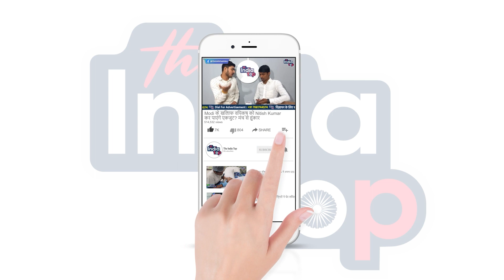मुसलमानों को एकजुट करने के लिए Nitish Kumar का बड़ा Plan ! मुसलमानों को रिझाने के लिए JDU करेगी यह...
मुसलमानों को एकजुट करने के लिए Nitish Kumar का बड़ा Plan ! मुसलमानों को रिझाने के लिए JDU करेगी यह काम !